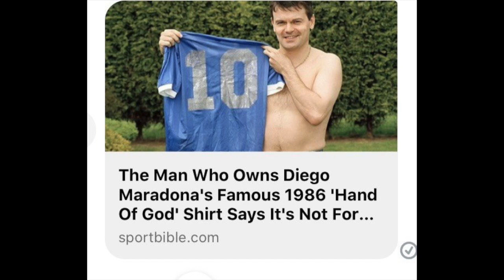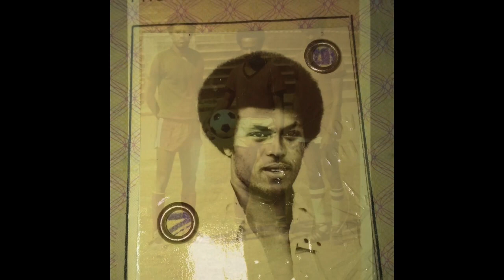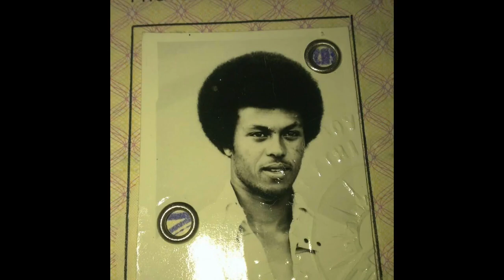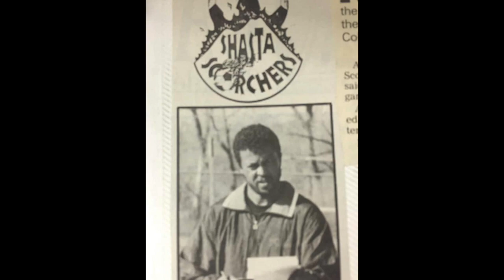NEW ERITREAN sport news 2020 RAHENA TV ራሔና ስፖርት 13/12-2020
gf.me/u/yfc85r

Rahena TV is an Independent Eritrean entertainment channel on youtube. Its main goal is the Eritrean culture, film, music, social media, media, societal problems and especially Eritreas future.
The channel was actually opened in October 2018. The motives were a matter of course for everyone involved, primarily to be able to help new artists with opportunities to exercise their creativity. But also to give old musicians, actors, writers, directors or artists a credit. For the beautiful work and contribution which they have donated to Eritrean culture and society. We at Rahena TV believe that all artists have not received that credit or respect from the public or any other authority. Again, this old artist, has never received an honor for their work. We got an opportunity to give them that.
All the respect and honor of those artists who have passed away! We can never thank them properly. But we are sure that their heritage will stay forever.
Now we were going to look ahead through our new incredibly talented artists. Given everything that has happened in our Eritrean history, we will stand as one for all.
While our life is characterized by politics and injustice, Rahena tv will be open to different thinking and different views of life in general to preserve the common culture of our beloved country.
We at Rahena Tv believe in our community's cultural space. We also believe that art can change to a positive social perspective, it can create debate, arguments and discussions. But in order to achieve our goal and a common interest, we need your help to implement it.
We at Rahena Tv want everyone to have the same opportunities.